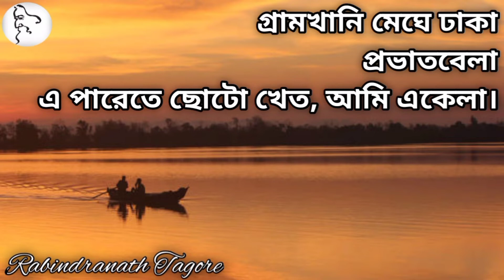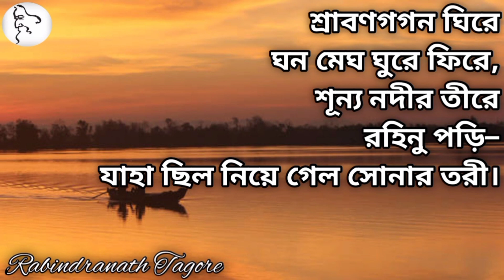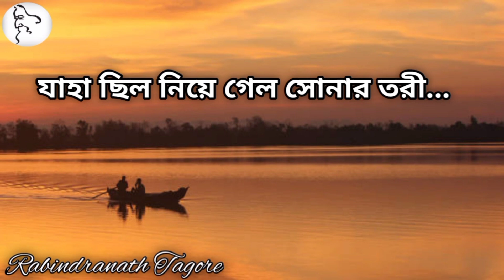Sonar Tori (সোনার তরী)।। Rabindranath Tagore Poem Song।। রবীন্দ্রনাথ ঠাকুর।। Rabindra Sangeet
গগনে গরজে মেঘ, ঘন বরষা।
কূলে একা বসে আছি, নাহি ভরসা।

রাশি রাশি ভারা ভারা
ধান কাটা হল সারা,
ভরা নদী ক্ষুরধারা
খরপরশা।
কাটিতে কাটিতে ধান এল বরষা।

      একখানি ছোটো খেত, আমি একেলা,
      চারি দিকে বাঁকা জল করিছে খেলা।

      পরপারে দেখি আঁকা
      তরুছায়ামসীমাখা।।

      গ্রামখানি মেঘে ঢাকা
      প্রভাতবেলা–
      এ পারেতে ছোটো খেত, আমি একেলা।

      গান গেয়ে তরী বেয়ে কে আসে পারে,
      দেখে যেন মনে হয় চিনি উহারে।।

      ভরা-পালে চলে যায়,
      কোনো দিকে নাহি চায়,
      ঢেউগুলি নিরুপায়
      ভাঙে দু-ধারে–

ওগো, তুমি কোথা যাও কোন্‌ বিদেশে,
বারেক ভিড়াও তরী কূলেতে এসে।

যেয়ো যেথা যেতে চাও,
যারে খুশি তারে দাও,
শুধু তুমি নিয়ে যাও
ক্ষণিক হেসে
আমার সোনার ধান কূলেতে এসে।

      যত চাও তত লও তরণী-‘পরে।
      আর আছে?– আর নাই, দিয়েছি ভরে।

      এতকাল নদীকূলে
      যাহা লয়ে ছিনু ভুলে
      সকলি দিলাম তুলে
      থরে বিথরে–
      এখন আমারে লহ করুণা করে।

      ঠাঁই নাই, ঠাঁই নাই– ছোটো সে তরী
      আমারি সোনার ধানে গিয়েছে ভরি।

      শ্রাবণগগন ঘিরে
      ঘন মেঘ ঘুরে ফিরে,
      শূন্য নদীর তীরে
      রহিনু পড়ি–
      যাহা ছিল নিয়ে গেল সোনার তরী।

– রবীন্দ্রনাথ ঠাকুর (সোনার তরী  হতে সংগ্রহীত)

সোনার তরী

Sonar Tori Kobita Lyrics

Clouds rumbling in the sky; teeming rain.
I sit on the river bank, sad and alone.
The sheaves lie gathered, harvest has ended,
The river is swollen and fierce in its flow.
As we cut the paddy it started to rain.

One small paddy-field, no one but me –
Flood-waters twisting and swirling everywhere.
Trees on the far bank; smear shadows like ink
On a village painted on deep morning grey.
On this side a paddy-field, no one but me.

Who is this, steering close to the shore
Singing? I feel that she is someone I know.
The sails are filled wide, she gazes ahead,
Waves break helplessly against the boat each side.
I watch and feel I have seen her face before.

Oh to what foreign land do you sail?
Come to the bank and moor your boat for a while.
Go where you want to, give where you care to,
But come to the bank a moment, show your smile –
Take away my golden paddy when you sail.

Take it, take as much as you can load.
Is there more? No, none, I have put it aboard.
My intense labour here by the river –
I have parted with it all, layer upon layer;
Now take me as well, be kind, take me aboard.

No room, no room, the boat is too small.
Loaded with my gold paddy, the boat is full.
Across the rain-sky clouds heave to and fro,
On the bare river-bank, I remain alone –
What had has gone: the golden boat took all.

– Rabindranath Tagore

Thanks 🙏